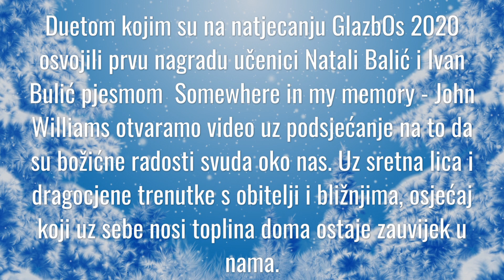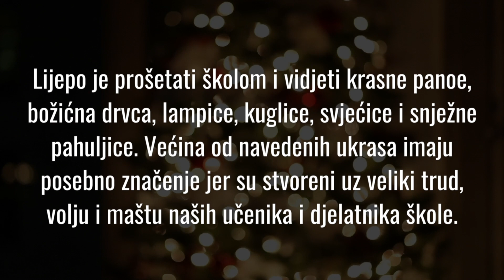Božićna priča Osnovne škole Višnjevac - prosinac 2020.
Budući da ove godine nismo u mogućnosti primiti goste u našu školu putem ovoga videa želimo svjedočiti o Božićnom duhu koji se, usprkos svemu, uvukao među učitelje i učenike. Čestit Božić i sretna Nova godina!